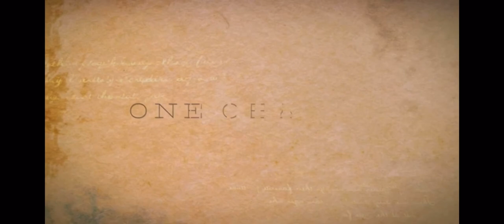Hopeless Romantic starring Michael Fletcher (OFFICIAL TRAILER)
Hopeless ROMANTIC A Michael Steven-Paul Love
Story is not your typical boy meets girl or girl meets boy love story.
It's a story about 2 individuals that were looking for something that was already within their reach.
Kasey Martin is an aspiring singer who works part time at her cousin's boutique. Kasey is a quirky, highly intelligent and sometimes clumsy young lady who has a bit of a shyness to her.
Gator Ali (Alla) is a very charismatic, witty laid back young man who is seeking to break in the comedy arena.
Once Kasey & Gator cross paths at Mister Chucks, a local Juke joint, what they thought was an encounter by chance was actually an encounter of Hopeless ROMANTICS.